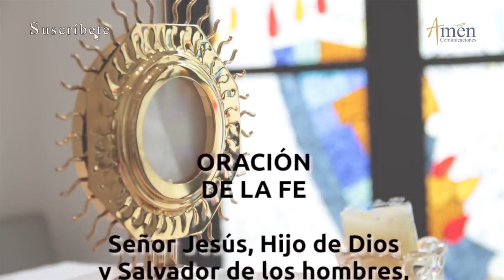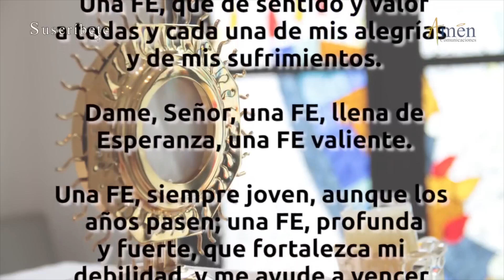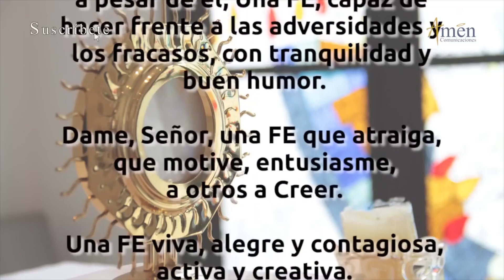Santo de Hoy 19 de Septiembre l San Genaro l Amén Comunicaciones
👉Amen Comunicaciones

𝗘𝗡𝗖𝗨𝗘𝗡𝗧𝗥𝗔𝗡𝗢𝗦 𝗘𝗡